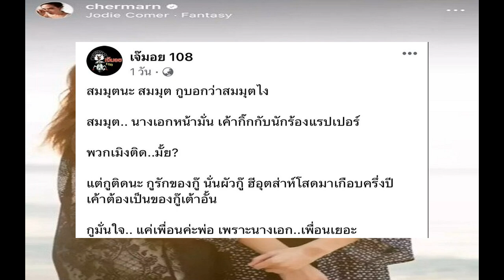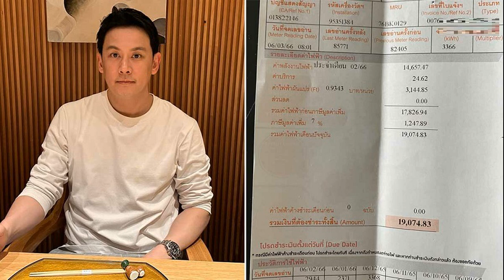สกินเฮดคู่สามี สายป่าน อภิญญา เปิดลุกส์ใหม่ เท่จัด ลั่น อย่าให้ทรงผมจำกัดเพศ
เรียกว่าเป็นคู่รักสายติสต์ที่เท่ระเบิด สำหรับดาราสาว สายป่าน อภิญญา สกุลเจริญสุข และสามี วุฒิ นันทวุฒิ บุญรับทรัพย์ กับลุกส์ใหม่ของภรรยา ที่ไปตัดผมทรงสกินเฮดคู่กับสามี งานนี้สามีไปส่งตัดผมถึงร้าน คอยเฝ้าประกบตลอดระยะเวลาการเปลี่ยนทรงผม สุดท้ายออกมาเป็นภาพอย่างที่ทุกคนเห็นนี่แหละค่า
งานนี้ วุฒิ ถือโอกาส ถ่ายภาพคู่ สายป่าน โพสต์ไอจีสตอรี่ ทำเอาแฟนๆ ฮาฮาไม่เบา เพราะไม่ว่าจะทรงไหนๆ สายป่านก็เอาอยู่ เรียดว่ารอดทุกทรง โดยเฉพาะผมสั้นที่ดูแล้วเปรี้ยวสุดๆ ถ้าจะให้มองอีกมุมก็เป็นสาวมาดเท่ ถูกอกถูกใจชาวเน็ต
โดย สายป่าน ได้โพสต์คลิปวิดีโอระหว่างตัดผมตัวเอง พร้อมแคปชั่น “ไม่ต้องแต่งหน้า ไม่ต้องทำผม ไม่ต้องเป่าผม มีเวลาใช้ชีวิตเพิ่มขึ้นวันละครึ่งชั่วโมง อย่าให้ทรงผมจำกัดเพศ” , “Summer 40•c ขอบคุณพี่โอ๋มากๆ นะคะ สะใจสมกับการรอคอยมานาน ในที่สุด